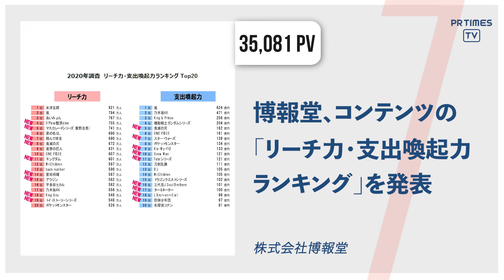【MSSP、企業のCMキャラクター抜擢を目指し PR動画を制作】他、新着トレンド8月20日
今日のプレスリリースPVトップ5はこちら！
※PR TIMES調べ・集計期間：2020年8月19日17:00 ～ 8月20日17:00

1位・博報堂、コンテンツの「リーチ力・支出喚起力ランキング」を発表
35,081 PV

2位・「C CHANNEL」のアプリサービスを終了 SNS中心の配信に注力
28,648 PV

3位・GLOTURE.JPにて販売中 「夏用冷感マスク」の発送を開始
18,291 PV

4位・MSSP、企業のCMキャラクター抜擢を目指し PR動画を制作
16,506 PV

5位・オゾン水による 新型コロナウイルスの 不活化効果を確認
14,482 PV